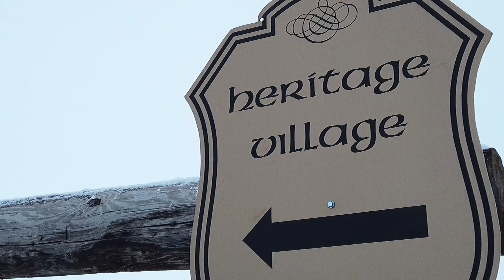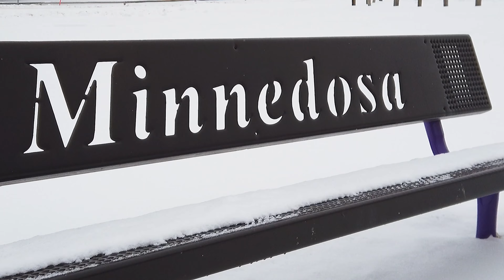BEAUTY OF WINTER SEASON (Minnedosa) | WOW let's take a look!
this video was taken JANUARY 31,2021
let take a look the beautiful place of Minnedosa in winter season.
a town in the southwestern part of the Canadian province of Manitoba.

the weather during that day is -6 but feels like -12.
we just took the chance of  good weather for kids to enjoy the winter season.

hope you guys watch it.